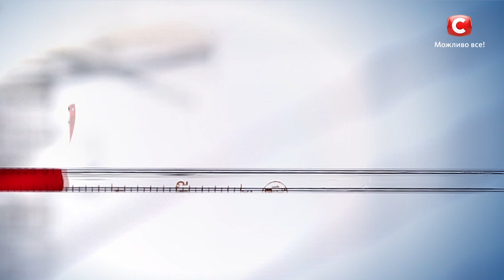Премьера нового сезона – Я стесняюсь своего тела 2020. Смотрите скоро!